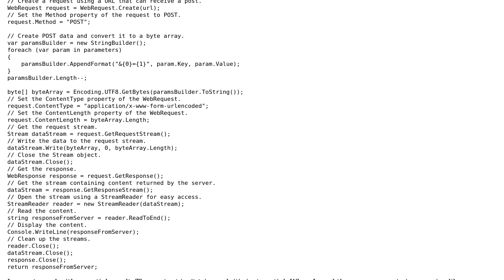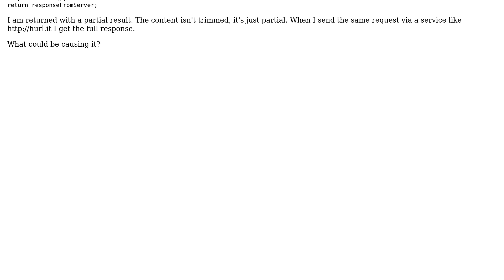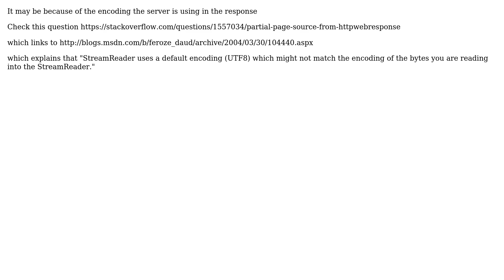Sending http post request returns partial results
With thanks & praise to God, and with thanks to the many people who have made this project possible! You are responsible for your own actions.